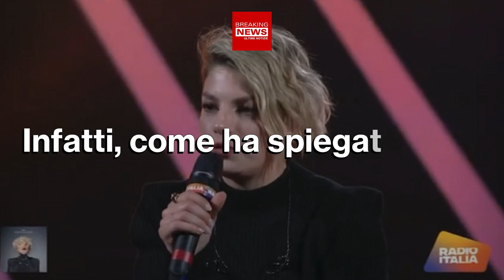Emma Marrone: La Dolorosa Confessione!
Emma Marrone si apre con i fan e fa una dolorosa confessione sul suo passato. La cantante ha aperto il suo cuore rivelando per la prima volta il triste problema che l’ha sempre condizionata!